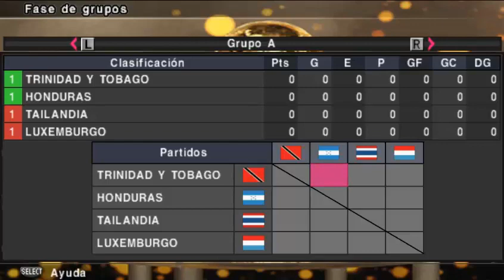PES 2010 Campeones Supremos V3 PSP Estonia 0-1 Canadá Jornada 1 Mundial 2010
Los canadienses se llevan sus primeros 3 puntos del mundial con puras selecciones débiles.